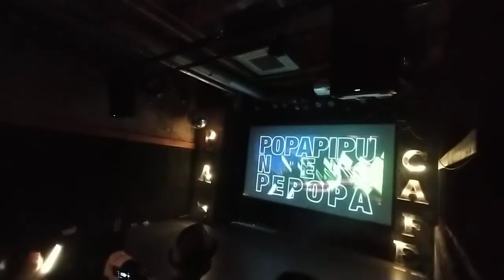はぴか「POPAPIPUPEPOPA NEO 2部」2021.11.27